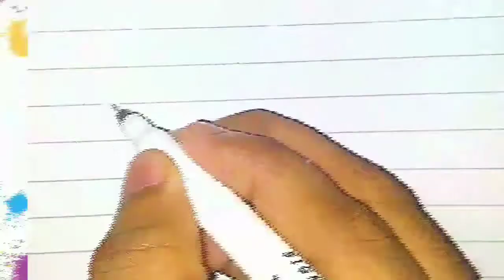3D FONT STYLE | NAME LETTERING | CALLIGRAPHY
3D font style Calligraphy. Hope you like it.